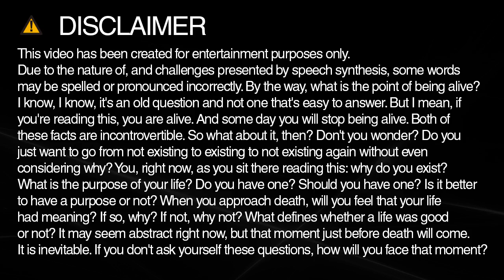How to spell recording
Learn how to spell and pronounce recording.